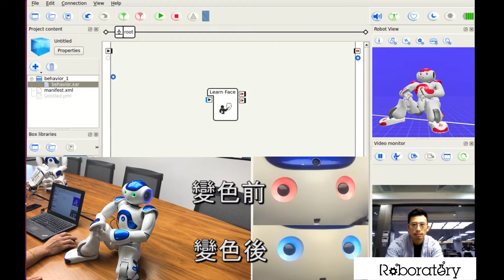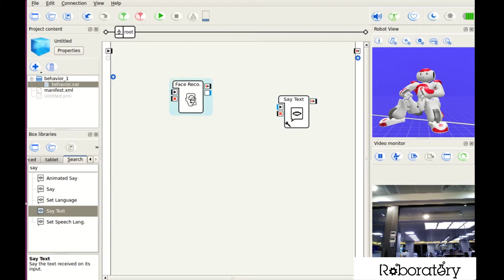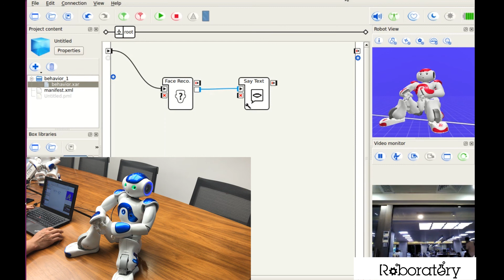Choregraphe Lesson 3 - Facial Recognition